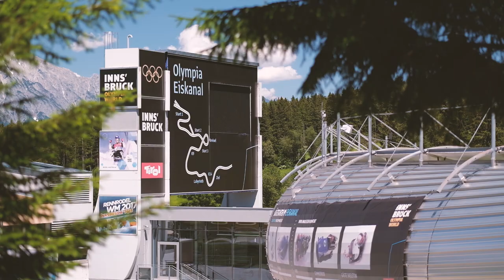Inside our Team | Unser Weltklasse Doppelsitzer-Team Steu und Koller im Interview - Rodel Austria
Unser Weltklasse Doppelsitzer-Team im Rennrodeln auf Kunstbahn im Interview. Thomas Steu und Lorenz Koller sind in der letzten Saison in die absolute Weltspitze vorgestoßen. Wie ticken die beiden? Wie hat eigentlich alles begonnen? Diese Fragen beantworten die Beiden in unserer Interview-Reihe | Inside our Team.